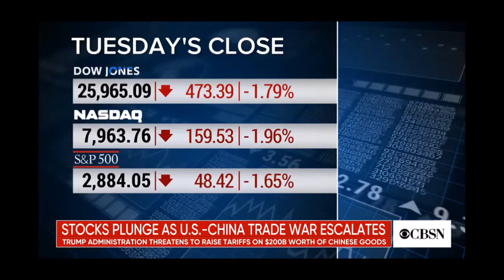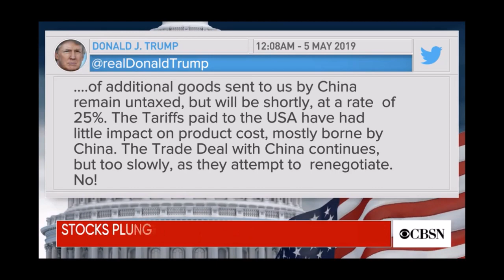Melissa Armo | The Stock Swoosh | CBS News